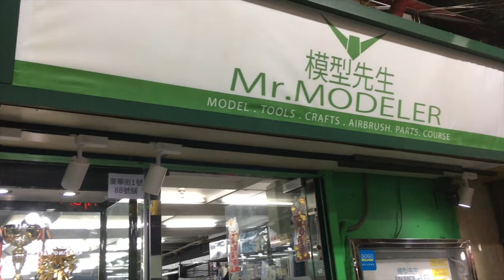ToysTV Toys Shopping Guide Hong Kong P11 Mr.Modeler 模型先生 香港玩具購物攻略 11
Program host/Guest:
Produced by: Bryan Lo